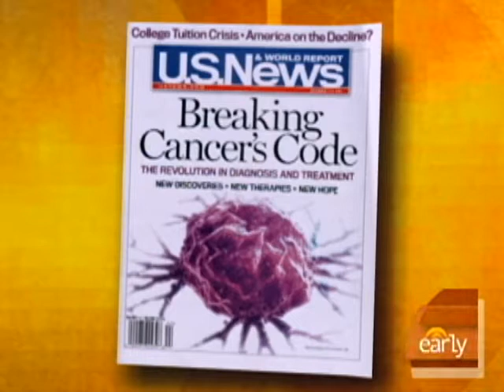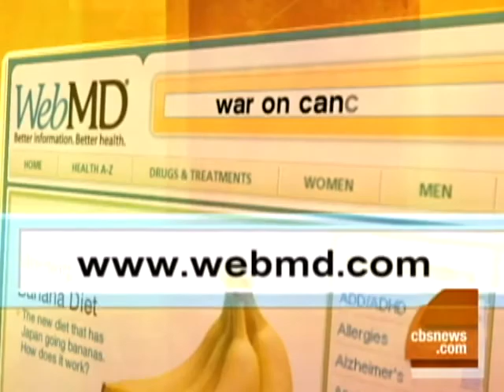The Cancer Gene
Oncologist and Bioethicist Dr. Ezekiel Emanuel explans to Erica Hill how researchers are now able to indentify and target cancer-specific genes.